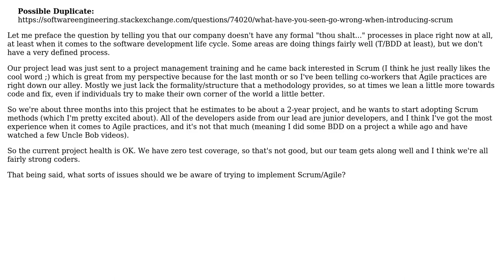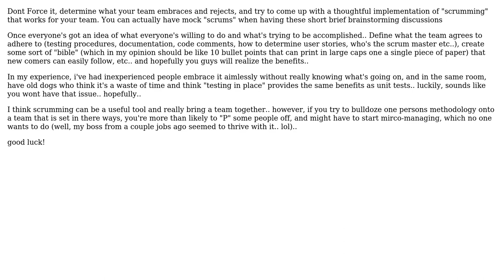What issues should we be aware of converting to Agile/Scrum with a project that's underway?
With thanks & praise to God, and with thanks to the many people who have made this project possible! | Content (except music & images) licensed under CC BY-SA | Music | Images & others | With thanks to user Wayne Werner user hanzolo and the Stack Exchange Network Trademarks are property of their respective owners. You are responsible for your own actions.